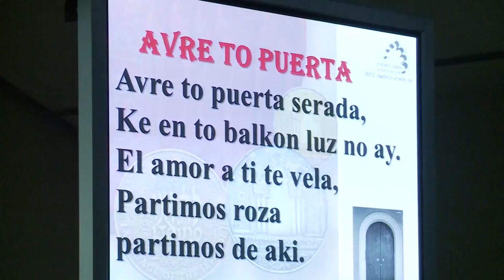Dia Internasional del Ladino, Israel 2013, parte 2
0:20 Atelies kon Kobi Zarko i Matilda Koen Sarano
30:14 Fina Aharonovich
38:34 Seremoniya de rengrasamiento a los sirkolos del ladino
57:00 Los Pasharos Sefaradis